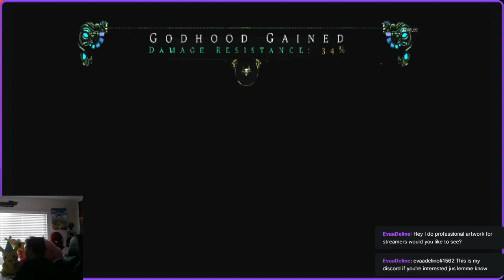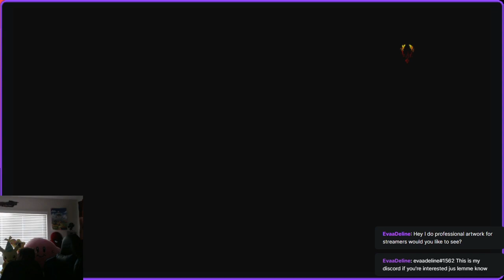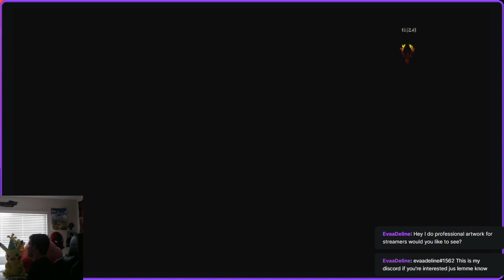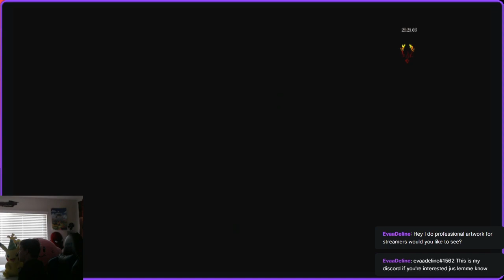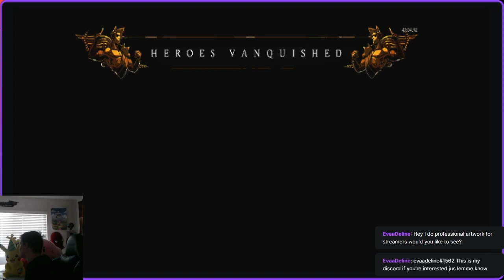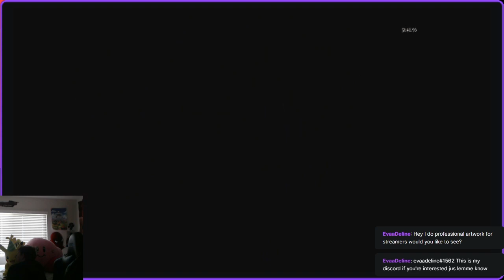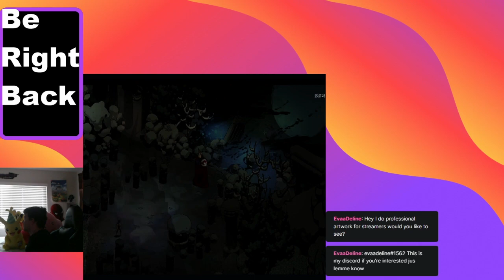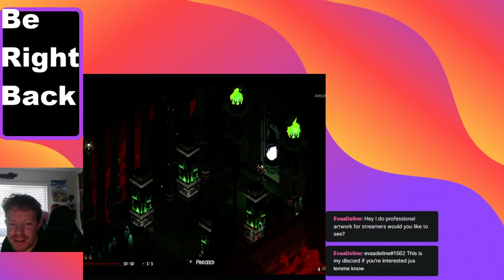Highlight: Hades/ One of my favorite games of all time! (Part 2.5) (Rated T)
Some part of my stream yesterday got cut off, sorry.